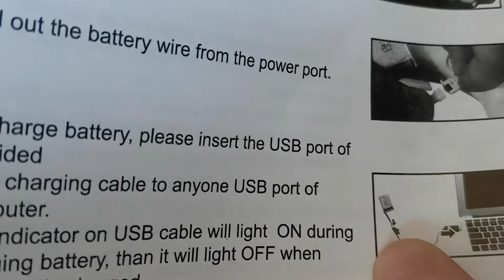DAY 1134: Pulling out the Old Drone